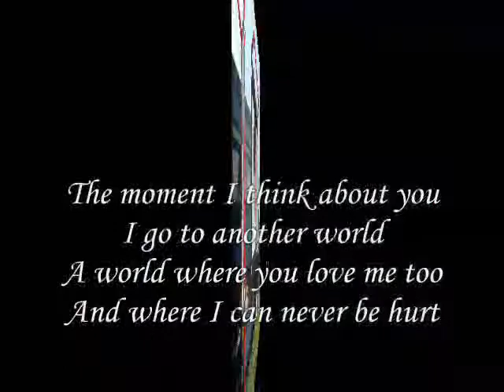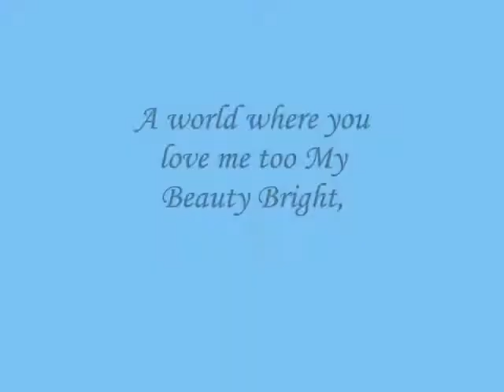A world where you love me too My Beauty Bright,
do.
do so
Money is an excellent servant, but the host
very bad.